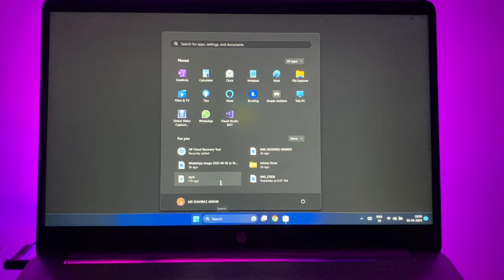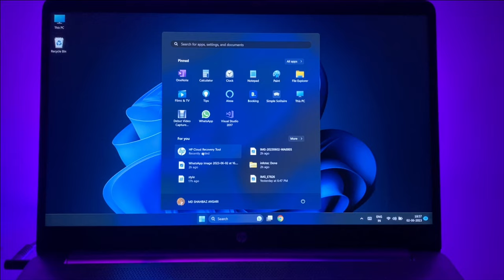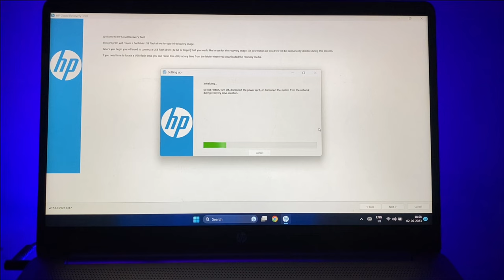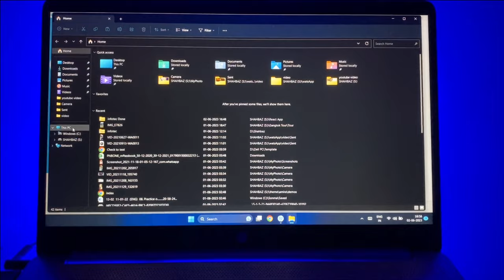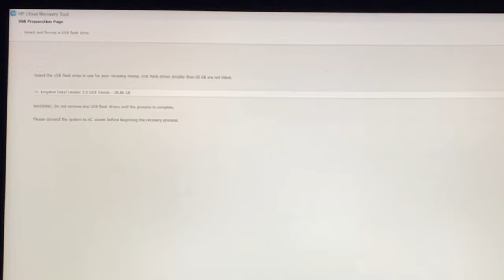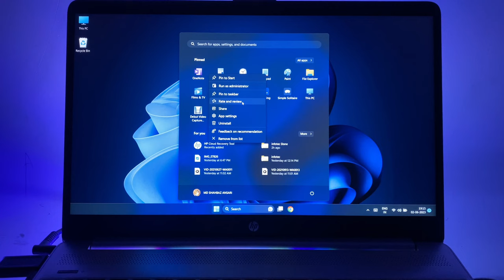How to Recover Your Computer Using the HP Cloud Recovery Tool | hp Recovery Manager l backup Files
Recover Your Computer Using the HP Cloud Recovery Tool
How to Back Up Your Files in Windows 11 | hp Recovery Manager l file backup recovery data
How to Backup Windows 10 & Restore Windows 10/11 Back Without Losing Any Data
Recover Your Computer Using the HP Cloud Recovery Tool | HP Computers | search and solve
How to Backup Windows 11 & Restore Windows 11 Back Without Losing Any Data | Windows 11 Backup
Recover Your HP Computer with a USB Recovery Drive | HP Computers

Search & Solve: Teach you to learn Everything like Web Development, App Development,  Software Related Query and Some computer Technical related, Python, Machine Learning, Mobile Related Queries, and More In Hindi.

👉🏻 App Development
👉🏻 Machine Learning
👉🏻 Python
👉🏻 SQL Server
👉🏻 Form Online Process
👉🏻 Video Editing
👉🏻 Hosting
👉🏻👉🏻👉🏻👉🏻 And many more on As Public demanded Skill.

video credit:-  @AquibRahmani

youtube content
search and solve

HP,
Hewlett Packard,
Compaq,
tutorial,
how to,
electronics,
computer,
PC,
diy,
support,
help,
learn,
desktop,
notebook,
laptop,
Recover HP Computer with a USB Recovery Drive,
HP Computer,
Recover Computer,
Use the HP Cloud Recovery Tool,
HP Computer,
How to use HP Cloud recovery recovery tool,
hp cloud recovery tool software,

windows 11 backup,
how to backup windows 10/11,
windows 10 backup to external drive,
backup windows 10,
windows 10 backup software,
backup windows 10 to external hard drive,
how to backup windows 10 os,
how to take backup of windows 10,
backup,
windows 10 backup restore,
windows 10 backup files,
windows backup,
backup windows,
backup windows 10 to usb,
windows 10 system image backup,
how to backup windows 10 operating system,